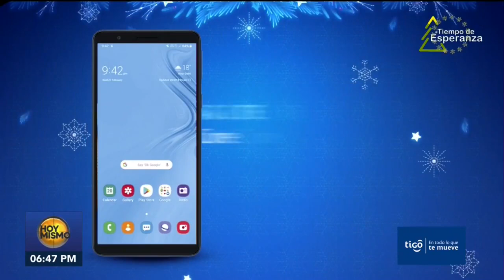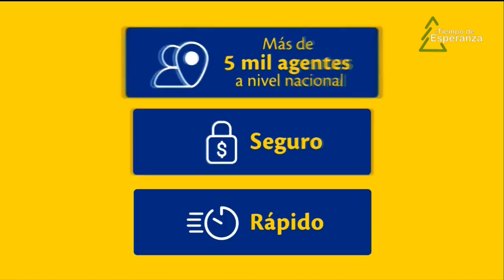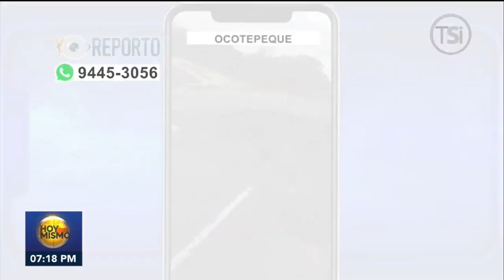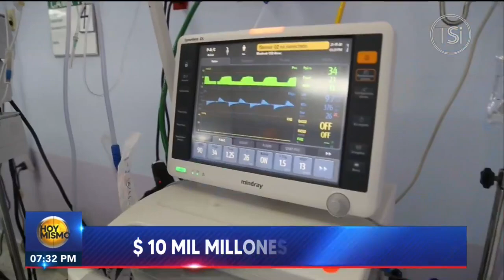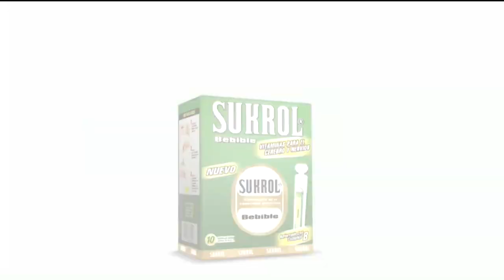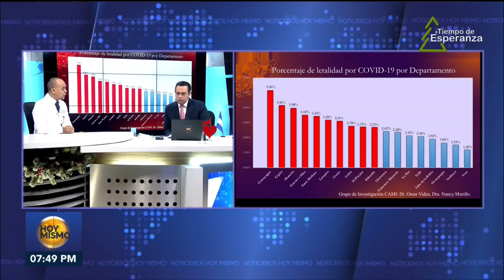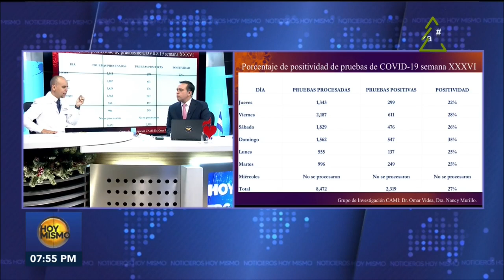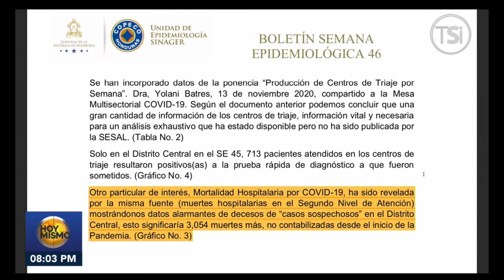Hoy Mismo Estelar - 19 de Noviembre